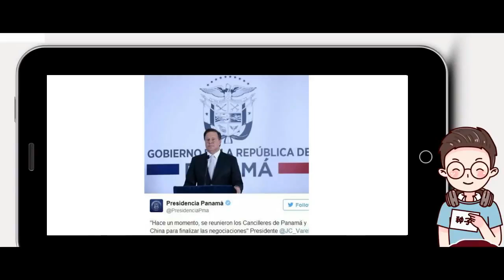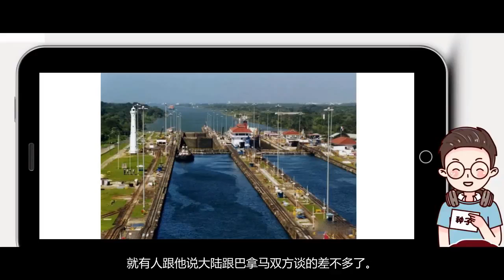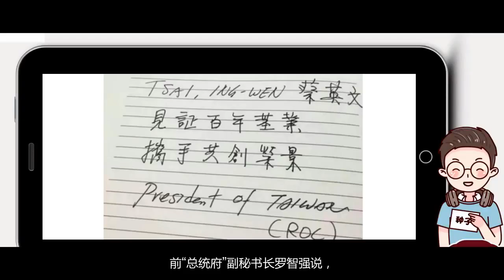与台湾“断交”，巴拿马绝不是最后一个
内容论点可能会引起你的不适！
如有新观点，请留言讨论
请理智发言，文明发言！